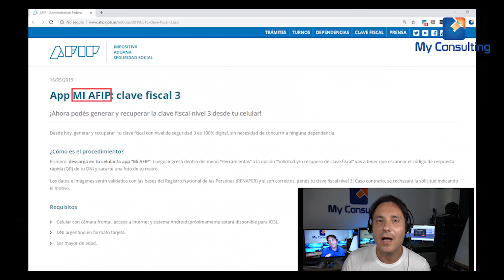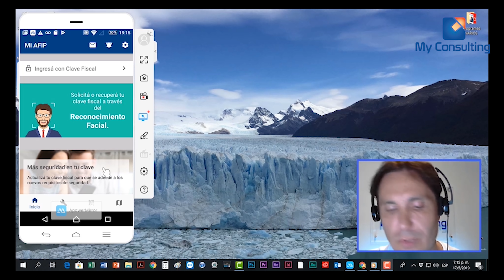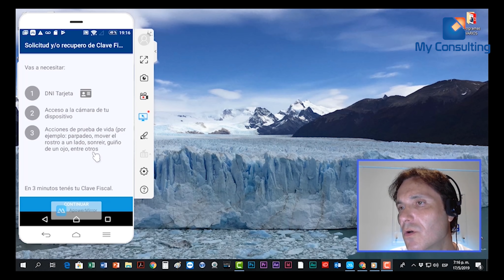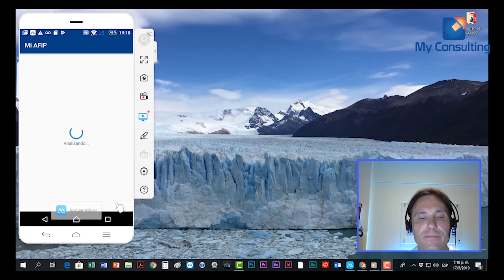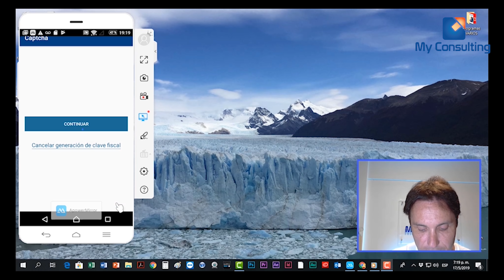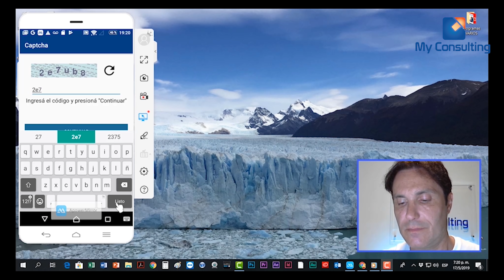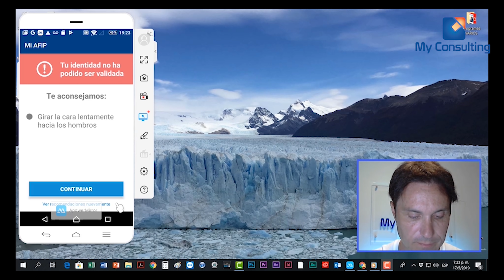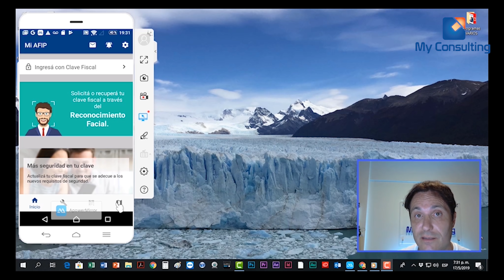Clave fiscal con teléfono celular por RECONOCIMIENTO FACIAL - tutorial -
Estimada audiencia, en este video explicamos cómo obtener o recuperar la clave fiscal. Se trata de una nueva aplicación que permite obtenerla con un teléfono celular, a través del reconocimiento facial. Es clave fiscal de nivel 3. La app tiene problemas para ser efectiva, ya que hay que intentarlo varias veces.

Gracias por dejarnos vuestros comentarios. Saludos, Javier

👉👏🏻 ☕ ☕ ☕ 😉 Muchas gracias si te gustó nuestro material, siendo muy valioso tu apoyo. Si te ha gustado nuestro video, te invitamos a que nos ayudes compartiendo un cafecito con nuestro CANAL, para seguir creciendo con nuestra PASION EDUCATIVA

Esta novedad, publicada en la Resolución General 4486 en el Boletín Oficial, se suma a las alternativas ya vigentes de gestión presencial y online.

Pero…. incorpora además a la clave fiscal con nivel de seguridad 3, que hasta ahora sólo se podía obtener presencialmente en las dependencias, a diferencia de la de nivel 2.

Les dejaré abajo en la descripción, los links a la página de la AFIP y a la Resolucion General 4486, para quien quiera verla en detalle.

RESUMIENDO, AHORA TENES VARIAS OPCIONES PARA OBTENER LA CLAVE FISCAL:
A) Desde un teléfono celular con sistema Android, vía reconocimiento facial. Obtendrás nivel 3 para la clave fiscal.
B) Sacando un turno en la Web de la AFIP, donde luego de ingresar tu número de DNI o CUIT, coordinarás fecha y hora para ir a Agencia AFIP. Obtendrás nivel 3 para la clave fiscal.
C) Desde el portal de la AFIP, obtener clave fiscal nivel 2 y cuit, sin ir a la agencia de afip (nosotros tenemos un tutorial al respecto en nuestro canal).
D) Y También estaba la opción (habrá que ver si sigue funcionando) de ir a un cajero automático, pero esa opción es sólo para recupero de clave.